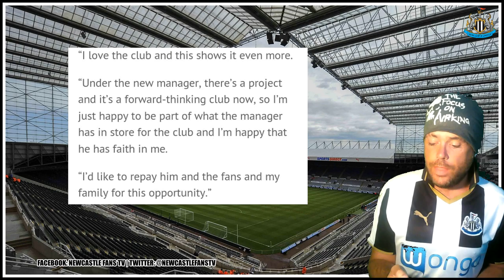Rolando Aarons pens a new 5 year deal at Newcastle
News broke last night young talented winger Rolando Aarons had signed a long term deal at the club. Quick video on the reaction & his personal goals for the future.